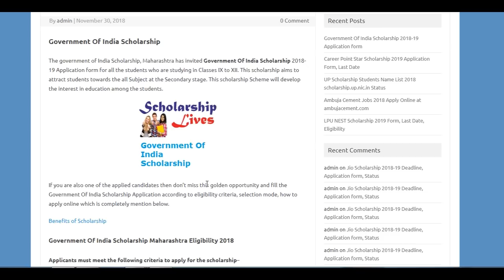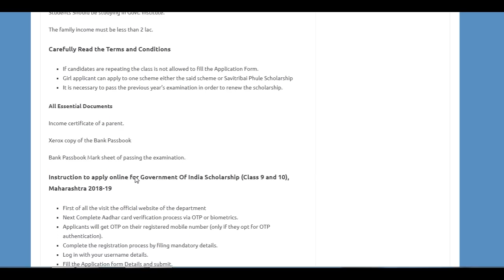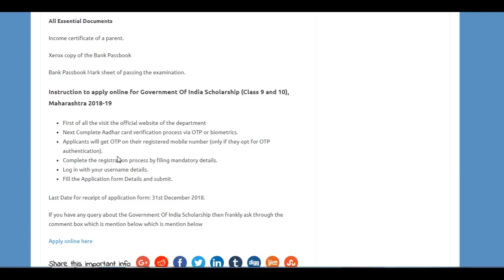Government Of India Scholarship 2018-19 Application form , Last Date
The government of India Scholarship, Maharashtra has invited Government Of India Scholarship 2018-19 Application form ,Eligibility